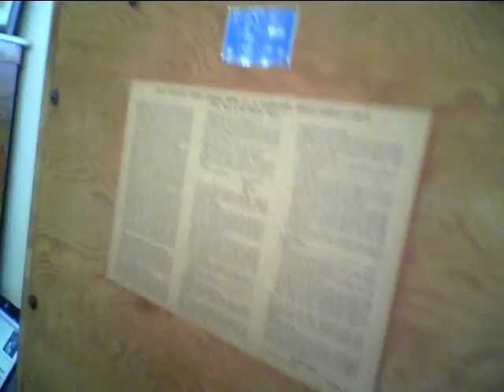Leslie Model 101 conversion to guitar amp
It was an interesting project, I'm happy with the result. 1963 Leslie Model 101 converted to a guitar/synthesizer amp and cabinet.I finally got it working properly this morning, although I haven't yet decided how I want to hook it up more permanently. I guess I'll think that through next first priority was to get it running and see if it was worthwhile. These Leslies are model specific, and quite different from some of their more popular models-  The "experts" I talked to told me the project wouldn't work, and that it was a waste of time, effort, and money. Glad I have a hard head and some very smart friends... ;)